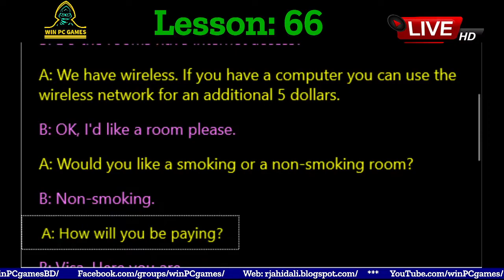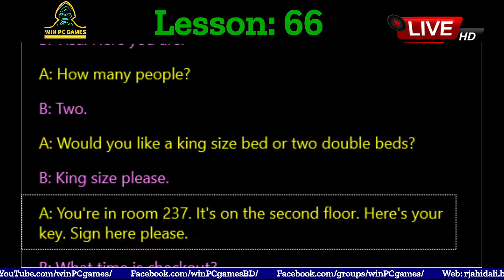Conversation | Lesson - 66 : CHECKING INTO A HOTEL | Win PC Games